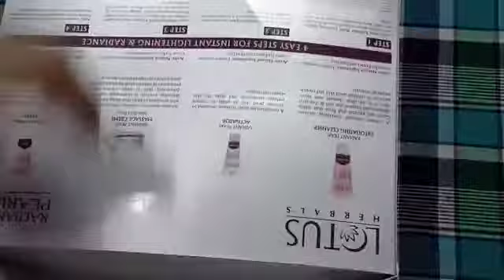Unboxing Lotus Facial Kit|Affordable Facial Kit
Unboxing Lotus Facial Kit|Affordable Facial Kit|Facial Kit

try it this product is very good
( Lotus facial kit)